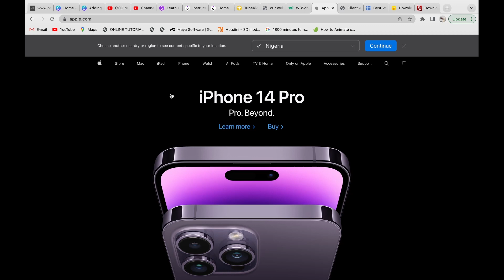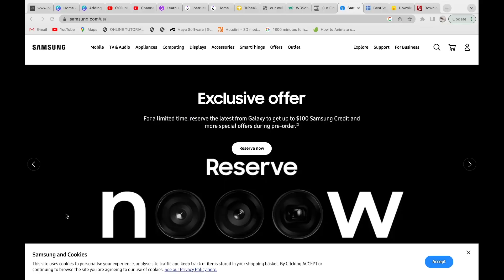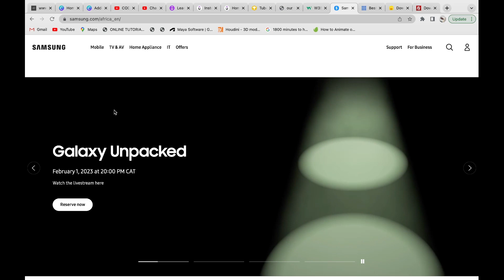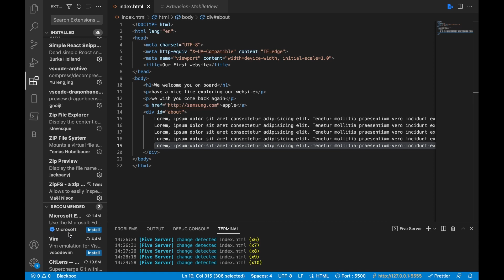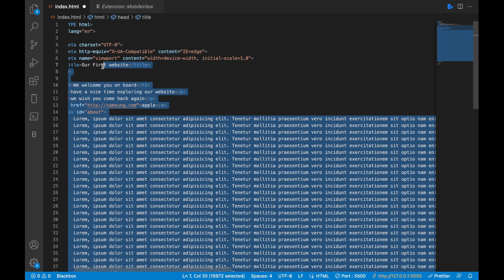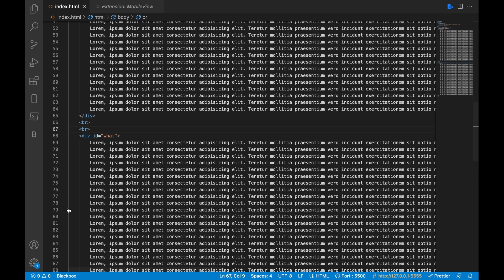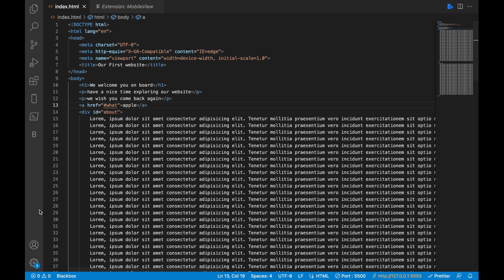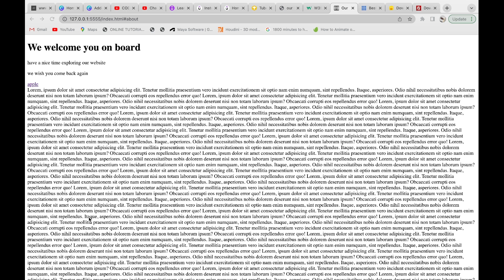LInk system in html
want to create links in html?
learn today